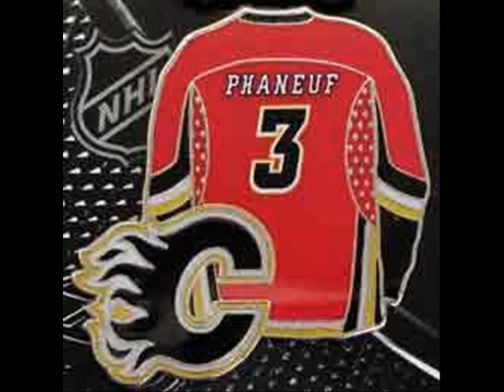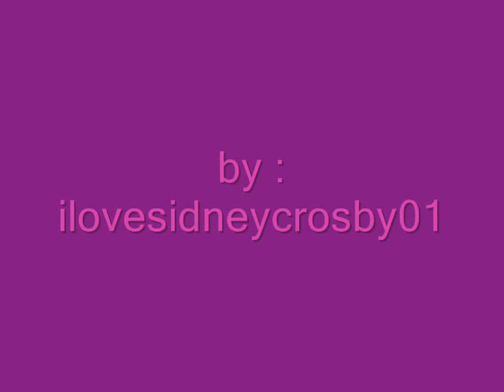Dion Phaneuf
here is another vid i made 4 fun!